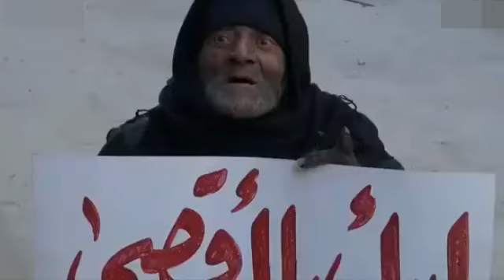غزة العزة | تركيب و قراءة: بعلي حمزة24جوان 2024.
غزة | العزة تستغيث
تركيب و قراءة: بعلي حمزة
24جوان 2024